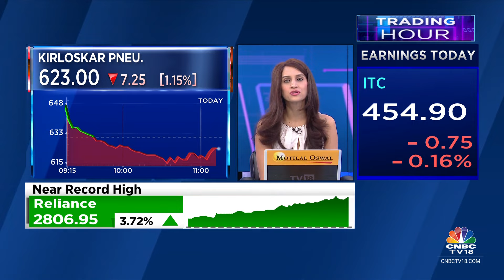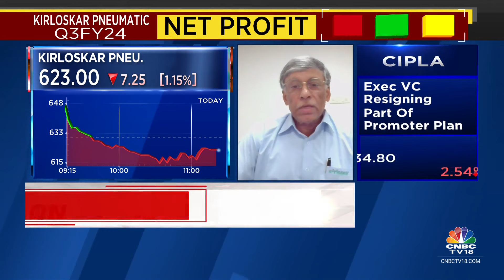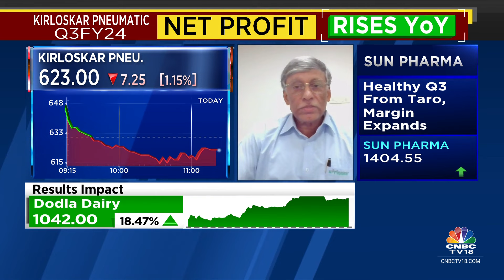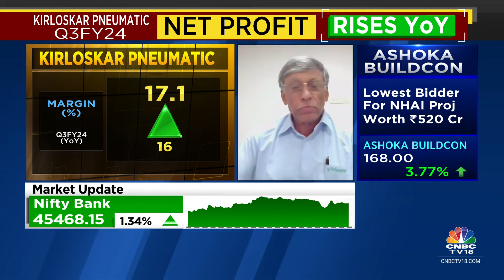Hopeful Of Achieving A Near Double-Digit Rev Growth For FY24: Kirloskar Pneumatic | CNBC TV18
3QWithCNBCTV18 | Witnessed a steep fall in exports, says K Srinivasan, MD of Kirloskar Pneumatic. Tells Reema Tendulkar & Surabhi Upadhyay that they are hopeful of achieving a near double-digit rev growth for FY24.

n18oc_business